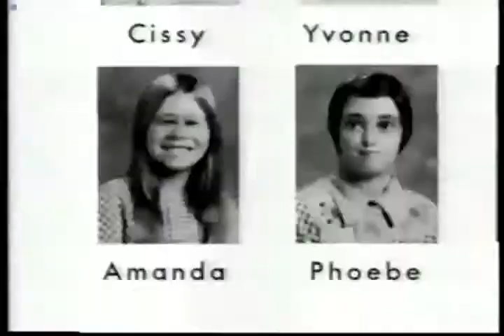ABC TGIF 1997 Flubber and Mrs Munger's Class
Next Week, Sneak Peek from the Movie, "Flubber" and Mrs. Munger's Class